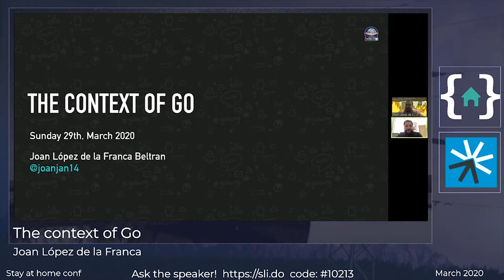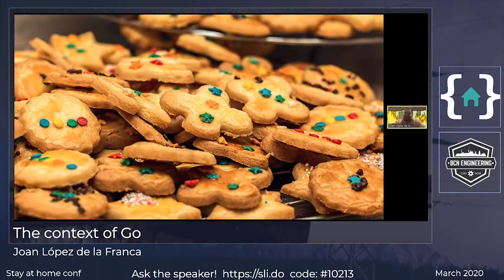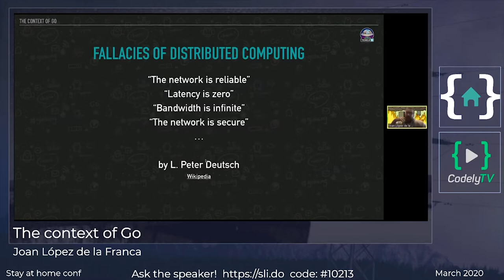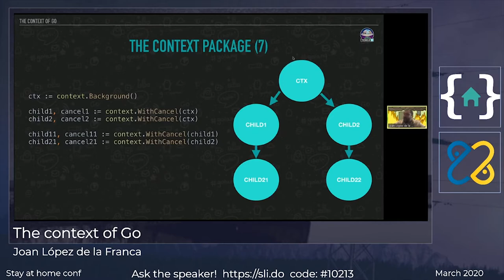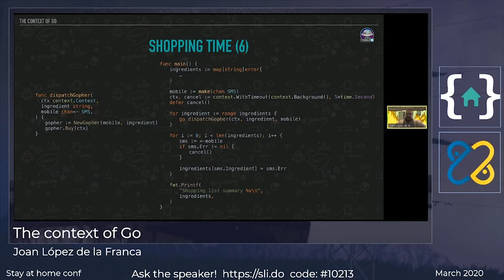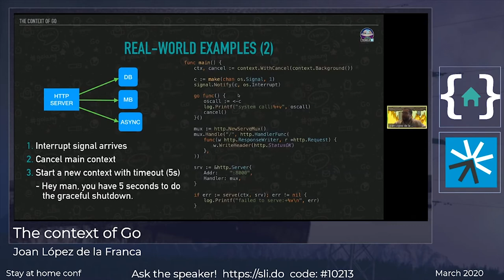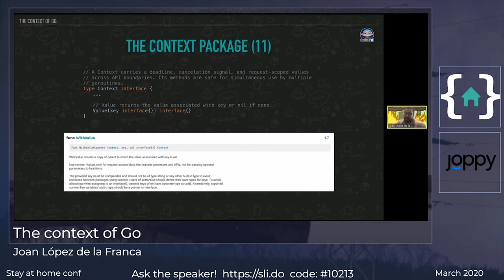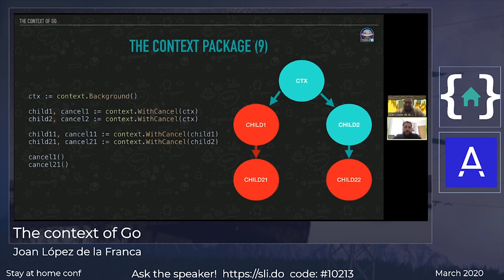[StayAtHomeConf] Joan López de la Franca - The Context of Go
Joan López: "The "context" package is one of the most widely used packages on Go applications. However, its usage is bit tricky, specially for newcomers. So, why don't take profit of this confinement situation to learn a bit about its usages?"